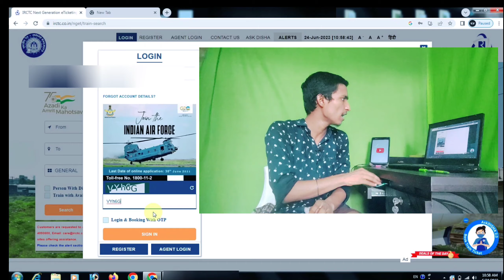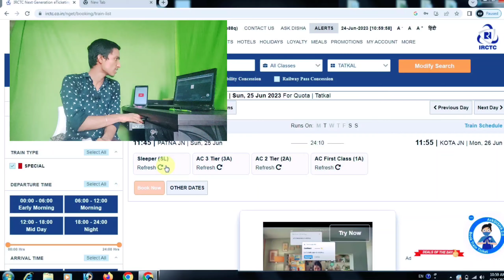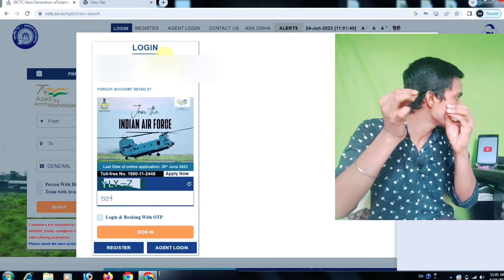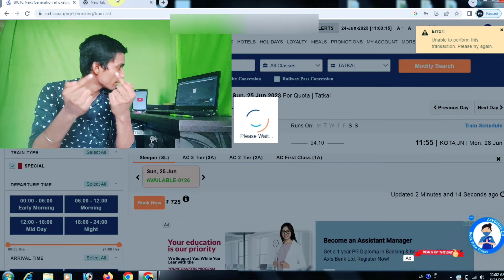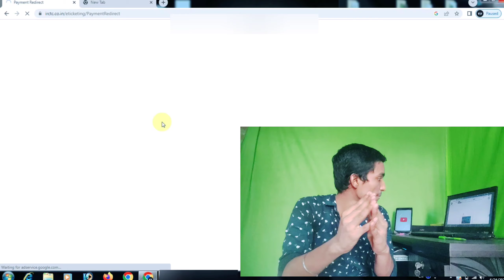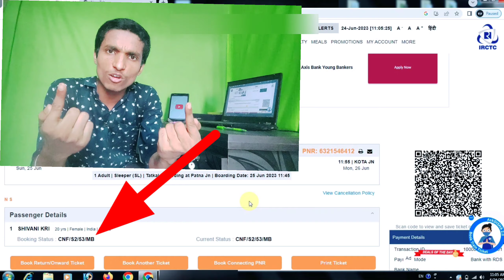Irctc se Confirm Tatkal Ticket Kaise Book karen || How to Book Fast 100% Confirm tatkal ticket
About this video :-  So hello friends kaise ho aap sab aaj ka ye video aspecially aap sab ke liye badi siddhat se banaya hai agar aap bhi tatkal me confirm ticket book nahi kar paa rahe hai to kya karna chahiye kya nahi kana chahiye sab khuh details mme bataya hai step by step ki aap irctc ki website se confirm me tatkal ticket book kaise kar sakte hai
Irctc ki website se fast confirm tatkal ticket book kaise karen
Irctc website se fast tatkal ticket aise book karen
Tatkal ticket live booking in irctc website
How to book live confirm tatkal ticket demo
Indian railway me confirm tatkal ticket kaise book karen
How to book tatkal ticket booking in irctc website
Tatkal software ko maro goli lagao ye dimag
Confirm tatkal ticket ke live west tips trick
Live irctc website confirm tatkal ticket booking
100% confirm tatkal ticket booking kaise karen